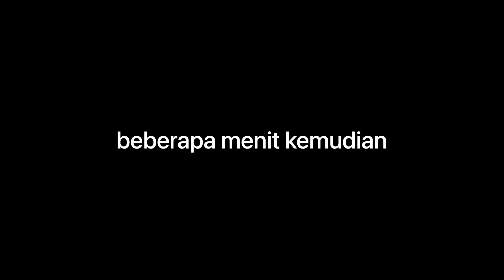VIDIO KOMEDI 21 Oktober 2021